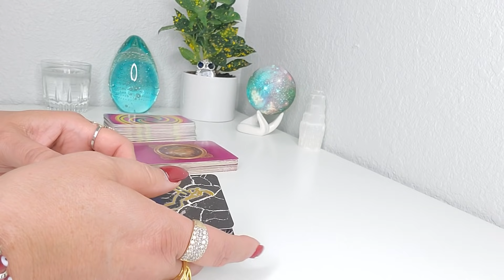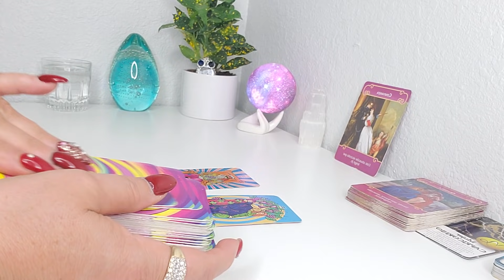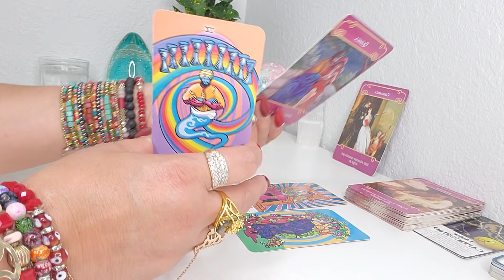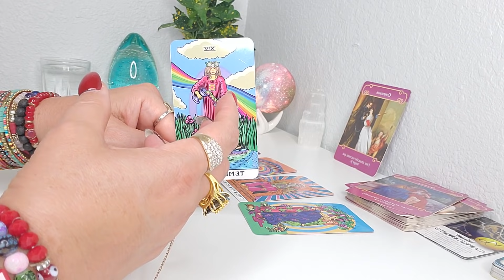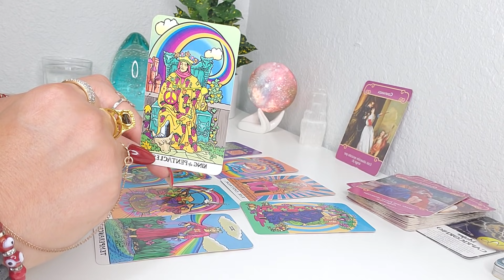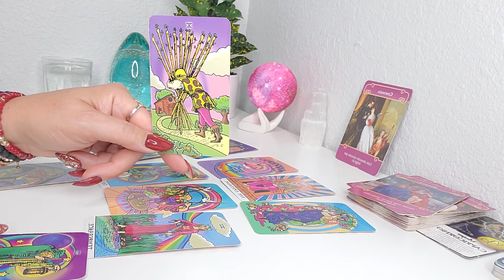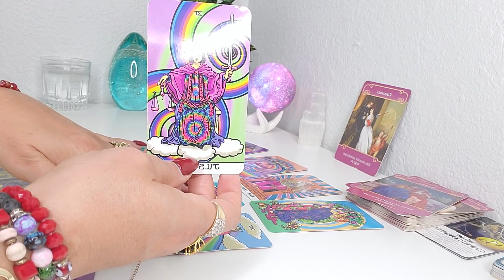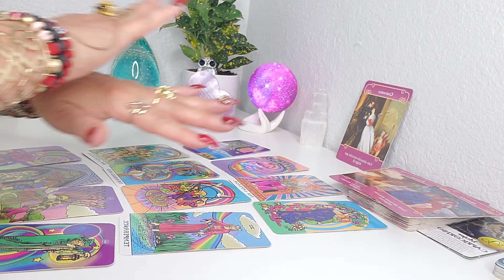ARIES ♈ ESTA PERSONA ESTA EN TU DESTINO! 😱💖💥🚀 AMOR Y MAS! TAROT HOROSCOPO!